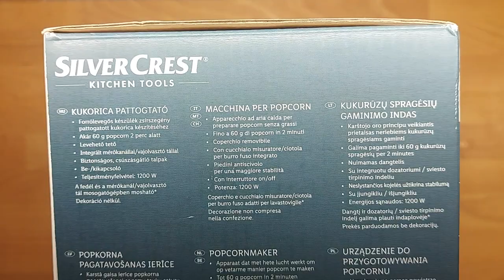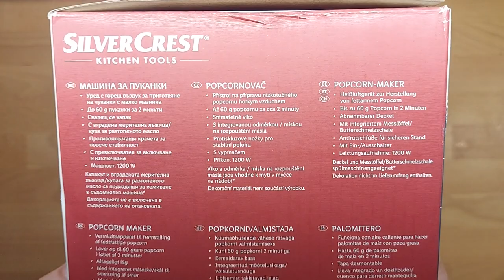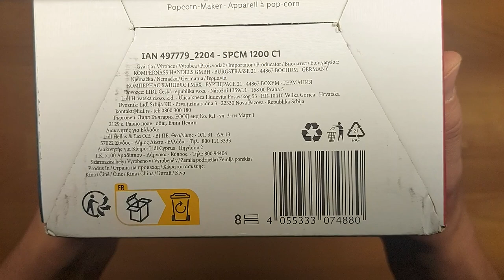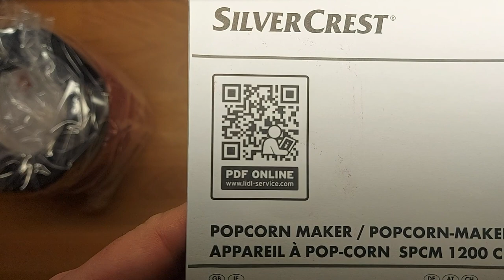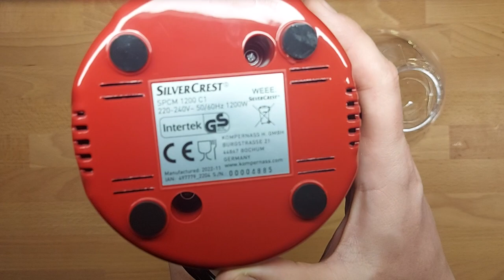SILVERCREST Popcorn maker SPCM 1200 C1 UNBOXING (Lidl 1200 W)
Product description
hot air device for making low-fat popcorn
up to 60 g of popcorn in 2 minutes
removable cover
with integrated measuring spoon/melting bowl
non-slip feet ensure a secure position
with on/off switch
Lid and measuring spoon/melting bowl are dishwasher safe
Technical parameters
approx. 1200 W